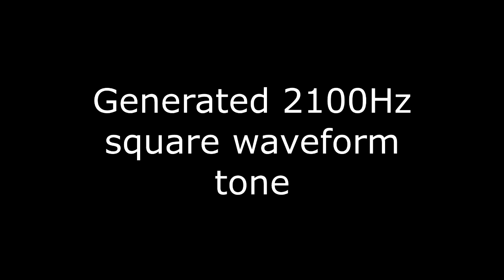Metal gear solid pi-ping sound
The sound heard in metal gear solid 2 when the alert cools down to "caution" and in metal gear solid 3 when equipping any radar.

The sample used, is from metal gear solid 2